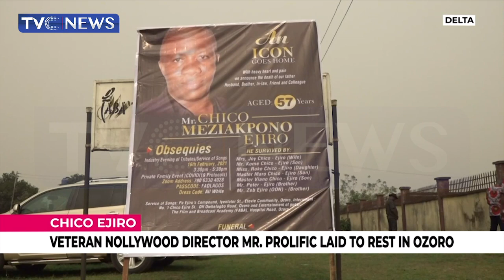Veteran Nollywood Dirtector Mr Prolific Laid To Rest In Ozoro